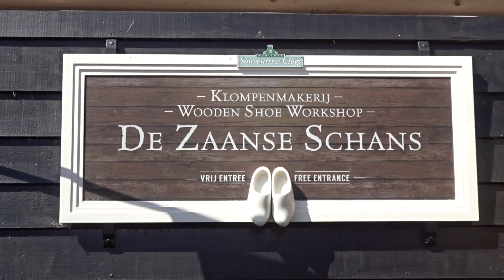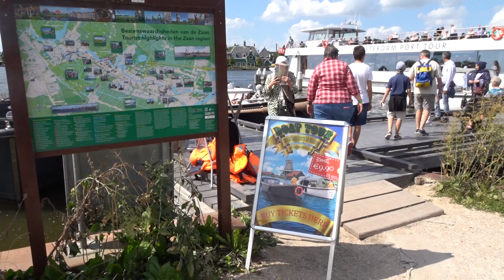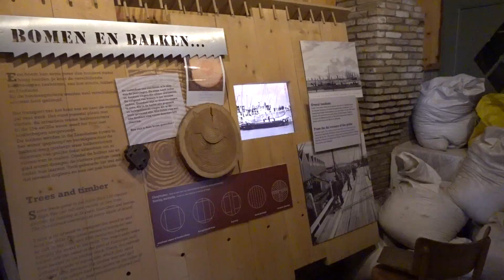🇳🇱 Zaanse Schans Heritage Park (Netherlands, August 2022)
00:00 view tower and entrance
00:52 traditional dutch dance
01:50 wooden shoe workshop
02:42 catharina hoeve cheese farm
03:21 zaan river boat tour
04:10 windmill tour
05:29 windmill museum
07:03 musuem of clocks